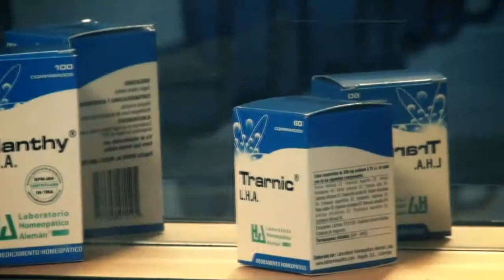Katherine Spa - Tu bienestar en nuestras manos (Spot TV)